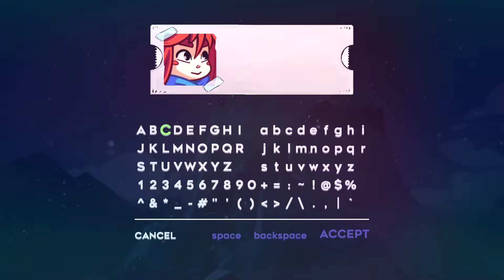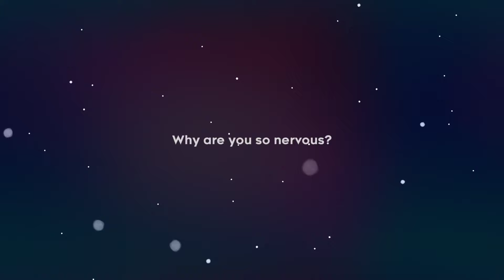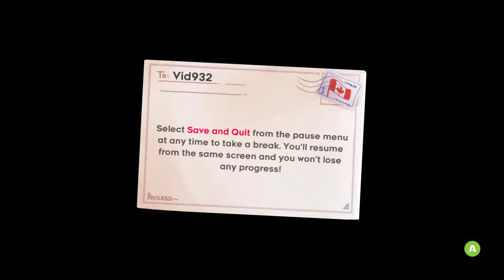celest!!!👍👍 (sry about audio)